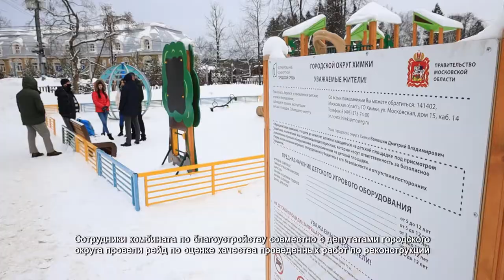В Химках прошел рейд по проверке благоустройства придомовых территорий. 9.02.2022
Эту площадку на улице Папанина открыли в конце декабря, но ее уже успели облюбовать местные вандалы. Расписавшие практически все игровое оборудование. Депутаты местного Совета вместе с оценкой качества проведенного ремонта решали, как привести все в порядок.